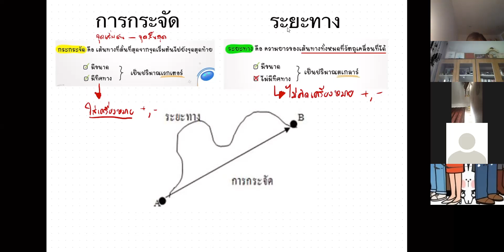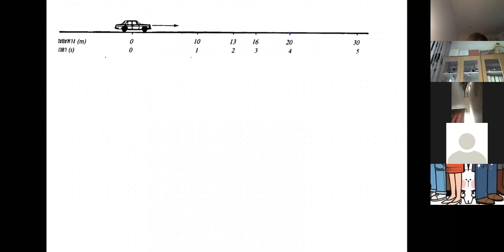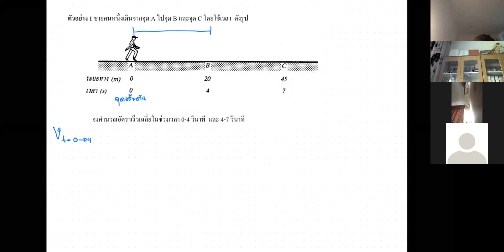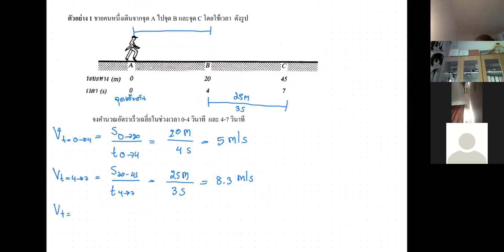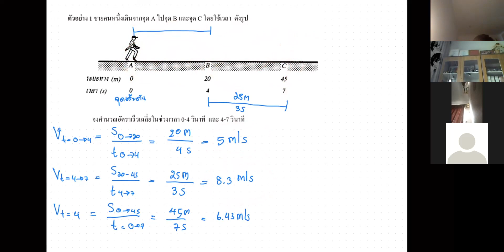ม.4 วิชา ฟิสิกส์ 13 ก.ย. 2564 คาบ9